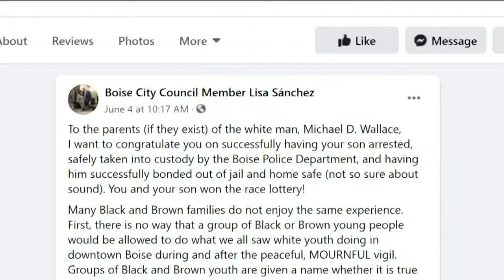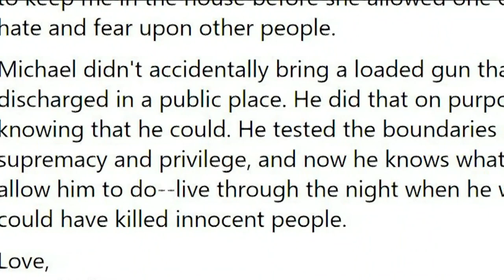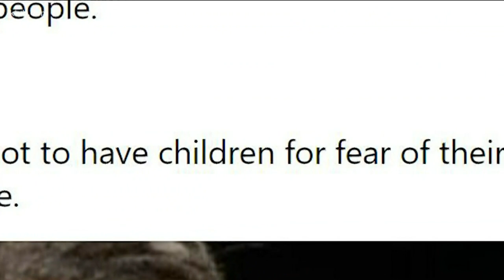Boise City Councilwoman Lisa Sanchez discusses her letter to the parents of man that shot a gun at a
"I shot off my mouth, is it really more dangerous what I said, than someone going to our statehouse with their gun, ready to hurt somebody?"